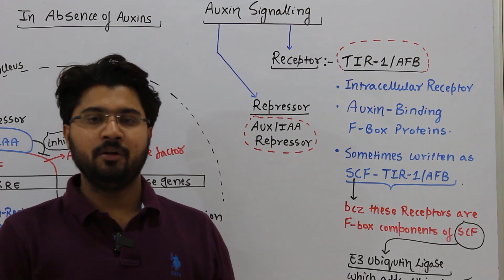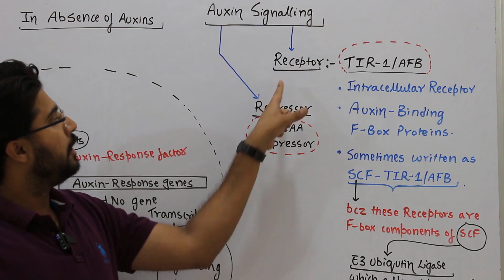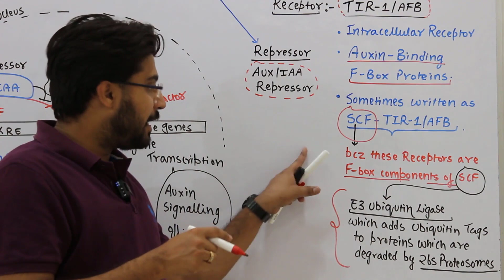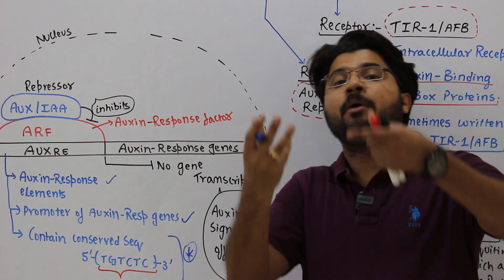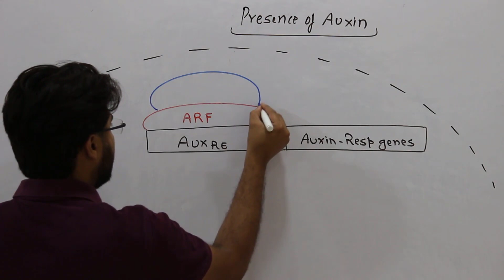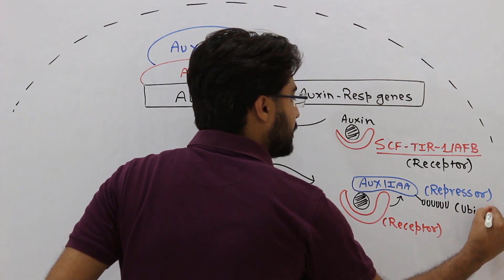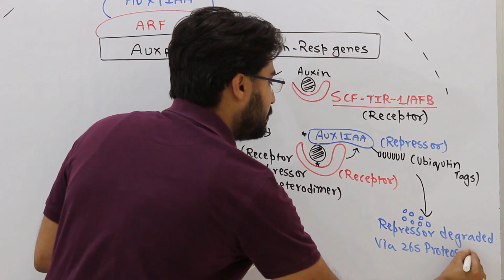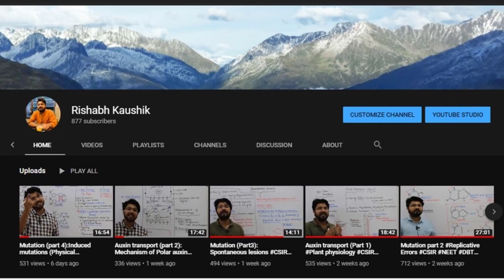Auxin signalling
This video describes the detailed mechanism of auxin signalling. After entering into a plant cell auxin binds to a class of intracellular receptors known as TIR-1/AFB family of proteins. In the absence of auxins, transcription of the auxin-response genes is blocked by AUX/IAA repressor and in the presence of auxin, the signalling becomes active due to degradation of the repressor which is mediated by the auxin receptor as it also has a ubiquitin ligase activity of its own.